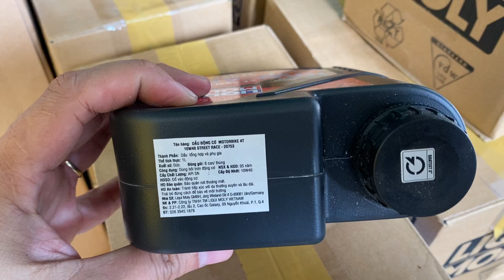Máy cân mâm tự động cho xe Moto PKL độ chính xác 99%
TURBO VN
Garage TurboVN
Địa chỉ   : số 1 đường số 4 KDC Trung Sơn, Xã Bình Hưng, Huyện Bình Chánh, TP HCM
Địa chỉ: 1A3 Nguyễn Đình Chiểu, phường Đa Kao, quận 1, TP HCM